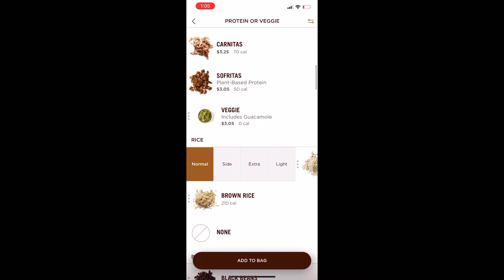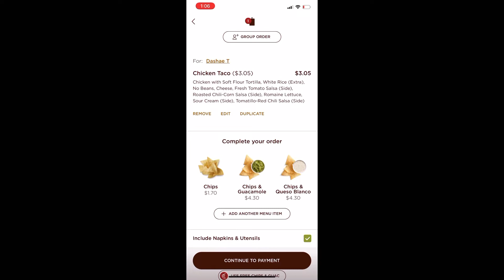Chipotle Hacks | How to get a burrito for $3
What other hacks do you recommend?

Follow Her for Updates‼️ @Darkskin_qqueen
Shop 🚨 ShadesHerWay
Network with black businesses | @Stak.production

Do Not Own Rights To This Music